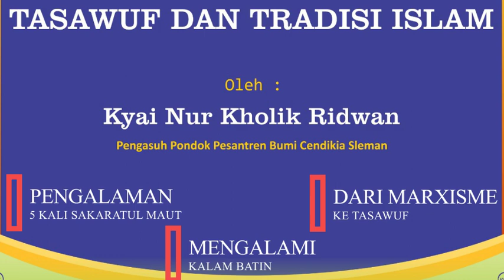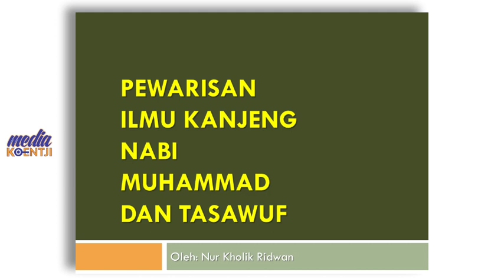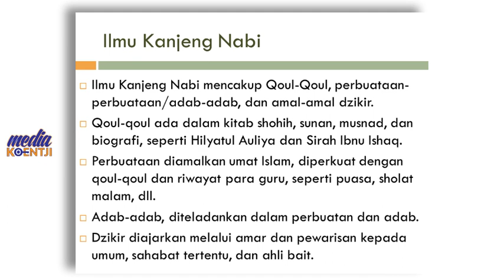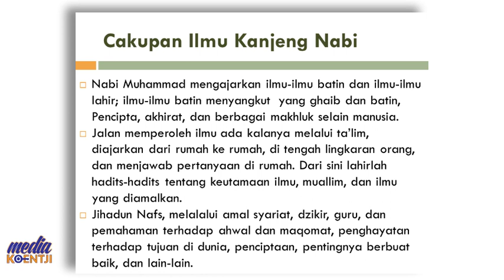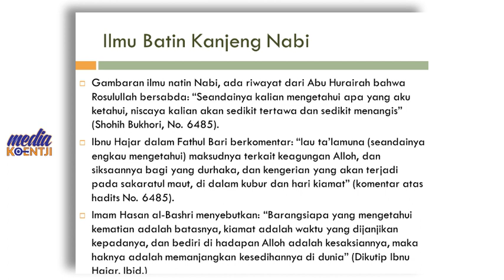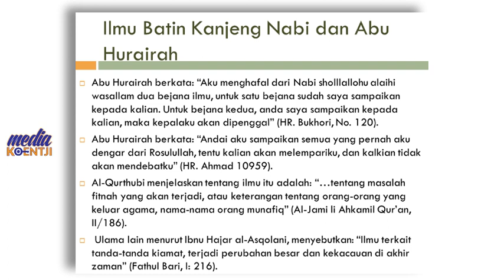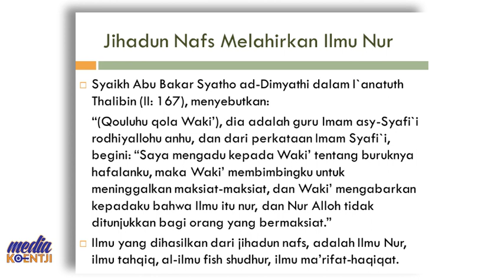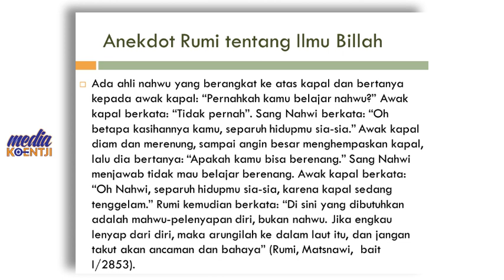T&TI-1: Pewarisan Ilmu Nabi SAW & Tasawuf (1)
KELAS TASAWUF
T&TI-1 (TASAWUF & TRADISI ISLAM) PERTEMUAN 1

Bekerja sama dengan Pusat Studi Islam UII-Yogyakarta
Mengenal Ilmu Tasawuf & Tradisi Islam

Oleh Kyai Nur Kholik Ridwan (Pengasuh Pondok Pesantren Bumi Cendikia Sleman).
Kyai Kholik Ini adalah mantan aktivis 1998 yang telah “hijrah” pada paradigma berpikirnya dari seorang yang tekun mengkaji ideologi Marxisme dan mencapai titik jenuhnya hingga akhirnya berlabuh menekuni Tasawuf. Pengasuh PP Bumi Cendikia Sleman ini membagikan pengalaman ahwal-ahwal batiniyah dan juga ilmunya tentang basis ilmu tasawuf itu sendiri, yang menarik bagi kita biasanya “hijrahnya” dari Marxisme ke Taswuf, kemudian Pengalaman Spiritulaitasnya dan Ujian-ujian dalam pergolakan kalam batin seorang sufi.
Menarik bukan?, silahkan tunggu kajiannya di Channel Media Koentji.
• Abu Hurairah berkata: “Aku menghafal dari Nabi sholllallohu alaihi wasallam dua bejana ilmu, untuk satu bejana sudah saya sampaikan kepada kalian. Untuk bejana kedua, anda saya sampaikan kepada kalian, maka kepalaku akan dipenggal” (HR. Bukhori, No. 120).
• Abu Hurairah berkata: “Andai aku sampaikan semua yang pernah aku dengar dari Rosulullah, tentu kalian akan melempariku, dan kalkian tidak akan mendebatku” (HR. Ahmad 10959).

Kelas Tasawuf dan Tradisi Islam, Sekolah Pemikiran Islam Angkatan II,
Bersama Kiyai Nur Khalik Ridwan (Pengasuh PP Bumi Cendikia Sleman).

Rabu, 16, 23, 30 Oktober 2019
Di Ruang Diskusi Pusat Studi Islam UII Lantai 1
Jl. Demangan Baru 24 Yogyakarta.
Kerjasama Pusat Studi Islam - Prodi Magister Ilmu Agama Islam FIAI - Prodi Doktor Hukum Islam FIAI - Fakultas Ilmu Agama Islam - Universitas Islam Indonesia